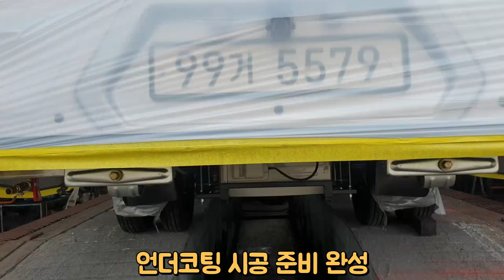1톤 캠핑카 다온 포스650 모델 세라믹 언더코팅[폐차시까지 지속되는 반영구적 내구성/방음효과] 브리즈코리아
코로나19로 인해 해외여행을 못가니까...캠핑카 / 캠핑 트레일러가 요즘 대세라면서요?? 비싼 가격에 구입하시는만큼 오래오래 사용하시려면 하부코팅은 필수인데요~ 캠핑카/대형트럭/대형버스/미니버스까지 큰 차량들 세라믹 언더코팅 하실곳 여기 있으니 연락주세요~

*캠핑카 및 상용차 세라믹언더코팅 시공문의/예약문의
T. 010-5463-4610